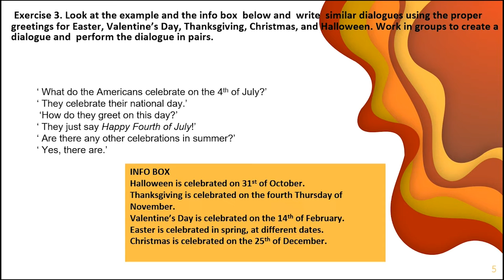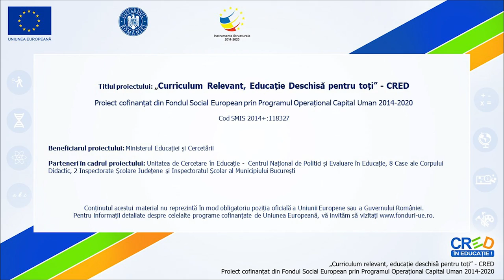Seasons and Greetings. Vocabulary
Resursa educațională este structurată pe cinci activități de învățare proiectate pentru dezvoltarea competenței specifice.
2.3. Astfel, cele cinci activitățile de învățare sunt axate pe identificarea și exersarea unui vocabular referitor la anotimpuri și formule conversaționale de salut, prezentare și mulţumire.
Sarcinile de lucru pentru fiecare activitate stabilesc, într-o succesiune logică, de la simplu la complex, situații propice dezvoltării competenței vizate. Metodele folosite (dialogul, jocul de rol, simularea, schimbul de informație lacunară/information gap), precum și formele de organizare a clasei au în vedere activizarea cunoștințelor anterioare ale elevilor, demonstrarea gradului de înțelegere a cerințelor fiecărei sarcini, colaborarea constructivă între elevi și, nu în utimul rând, exersarea abilităților de gândire critică.
Tema și contextul de comunicare le sunt familiare elevilor și adecvate vârstei și nivelului de competență lingvistică ale acestora.
Activitatea 1.
Elevii identifică replicile finale ale celor trei mini-dialoguri dintr-o listă cu trei variante pentru a exersa un joc de rol. Rolurile se
schimbă pentru ca fiecare elev să poată exersa toate formulele de salut incluse în cele trei mini-dialoguri dirijate.
Activitatea 2.
Elevii completează trei mini-dialoguri lacunare alegând varianta corectă dintr-o listă cu trei variante și simulează fiecare dialog, asumându-și un rol. Elevii folosesc recuzita pusă la dispoziție (ouă de ciocolată, un coș de picnic, felicitări de Thanksgiving) pentru autenticitate. Elevii vor inversa apoi rolurile pentru ca fiecare elev să poată exersa toate formulele de salut incluse în cele trei mini-dialoguri dirijate.
Activitatea 3.
Elevii construiesc un dialog pe baza unui model dat și a informațiilor din caseta cu detalii-INFO BOX. Elevii lucrează îngrupe de câte patru. Fiecare grupă va crea câte un dialog dintre cele cinci indicate, astfel încât toate sarcinile să fie realizate. Tema dialogurilor se referă la diverse sărbători celebrate în cele patru anotimpuri și la formulele de salut specifice. Elevii vor exersa , în perechi, replicile din dialogul
creat împreună ca grupă și vor oferi feedback cu privire la performanța colegilor de grupă. Activitate pe grupe.
Activitatea 4.
Elevii potrivesc descrierile celor patru anotimpuri (A, B, C,D) cu anotimpul corespunzător (a, b, c, d) și creează dialoguri pe baza întrebărilor incluse în caseta cu detalii-INFO BOX. Elevii lucrează în grupe de câte opt, împărțindu-și responsabilitățile.
Fiecare pereche din grupa de opt elevi va crea un dialog și va interpreta câte un dialog, primind și oferind feedback din partea
grupei. Activitatea presupune o adaptare a metodei de învățare colegială prin cooperare/peer learning și respectiv, schimb de informație lacunară/ information gap.
Activitate pe grupe.
Activitatea 5.
Elevii simulează participarea la un concurs în cadrul căruia fiecare grupă dintre cele formate pentru activitatea anterioară este reprezentată de cei mai buni elevi, aleși prin vot deschis.
Aceștia vor simula un dialog, la alegere dintre cele patru create pe parcursul activității de învățare anterioare.
Performanța acestor reprezentanți este evaluată colegial pe baza a patru criterii fluență, pronunție, acuratețe lexicală și gramaticală, respectiv efectul de ansamblu.